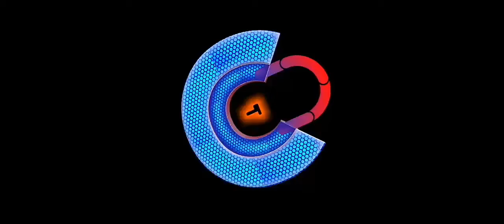A New Castoon Unleash